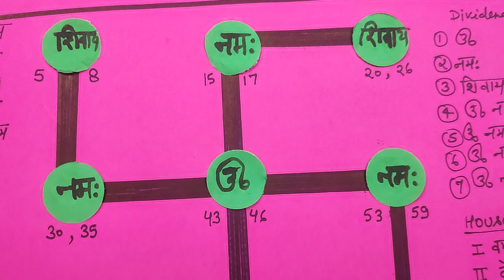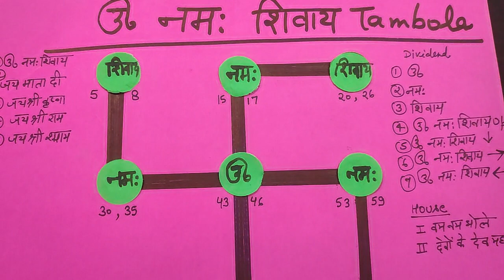navratri, janmashtami, shivratri, ramnavami tambola|शिवरात्रि, नवरात्रि, जन्माष्टमी, रामनवमी tambola